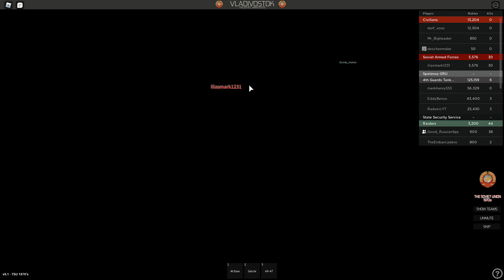Raiding Commies Part 2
WARNING- Cringe and trigger -WARNING